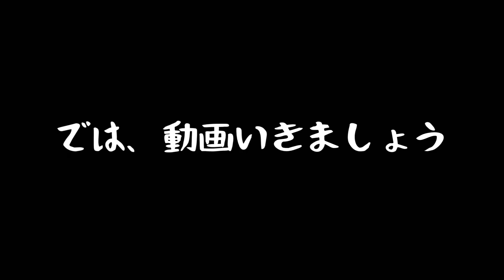【2021.9.23 宮城 釣り】ライトジギングで青物を狙うやつ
今回はウルトラライトジギングで青物を狙ってきました。
周りの方の配慮もあって、なんとか良い獲物が獲れました。
あと、屁が良かったかなと思います。

今後とも楽しい釣り情報、釣り談義を投稿していきます！
応援を何卒、よろしくお願い致します！

エンディング　moompalace